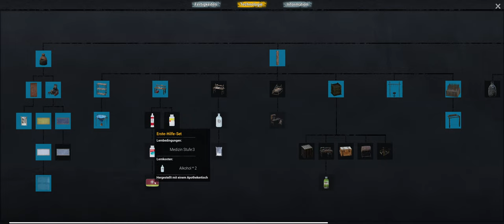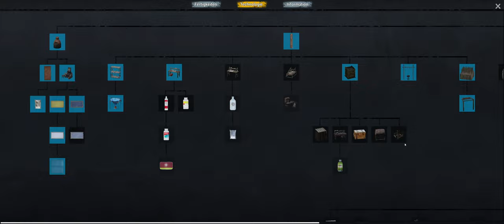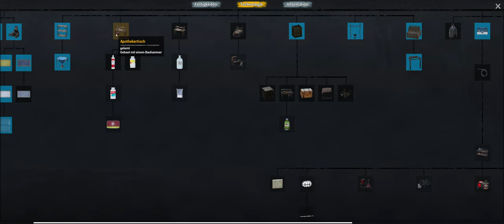No One Survived 🧟 #017 Wir sortieren das Haus